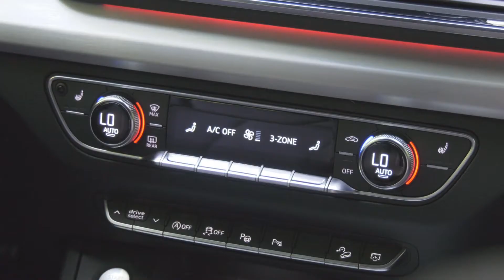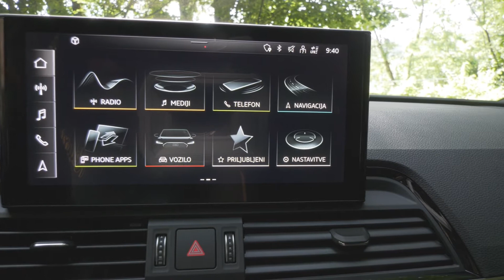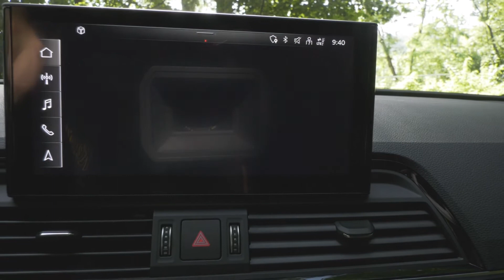2021 AudiQ5 Sportback - Predogled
Q5 je dobil še obliko sportback.